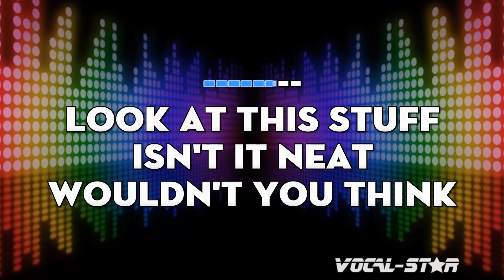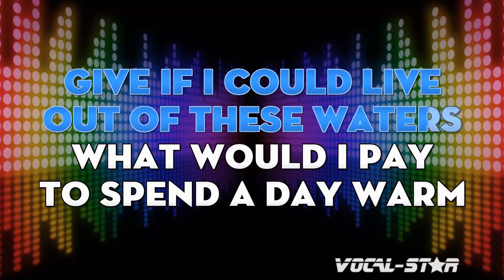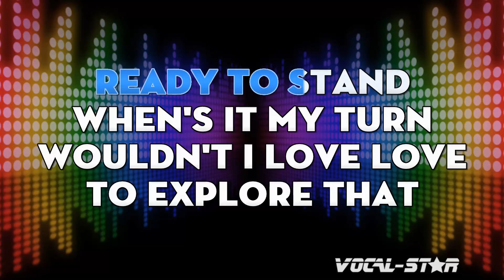Little Mermaid - Part Of Your World (With Lead Vocals) Karaoke with Lyrics HD Vocal-Star 4K